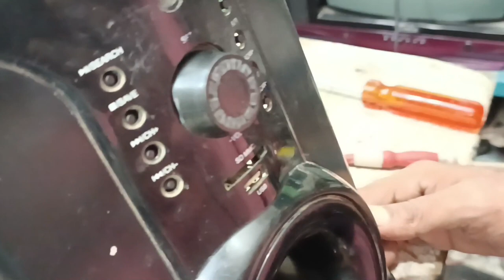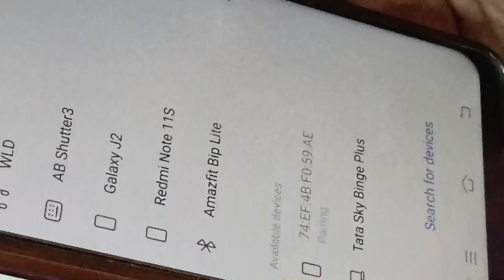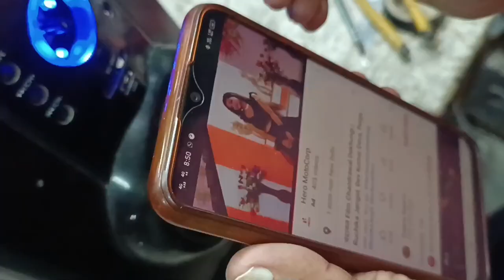all home theatres Mein Bluetooth chip Lagana sikhen only 4 minutes😍🥰😌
doston Maine ismein purane se purane home theater Mein Bluetooth card Kaise Lagate Hain isko Maine bataya hai

yah bahut Aasan tarike Se Maine bataya hai koi bhi isko lagane ka Sikh sakta hai